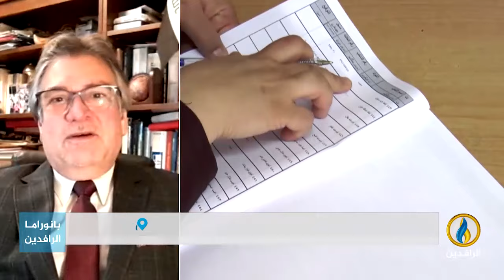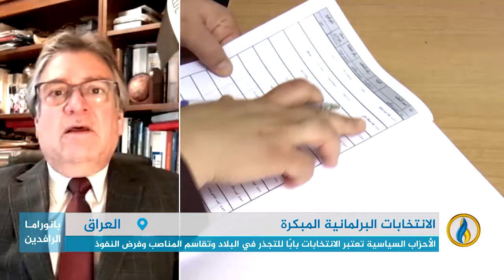مداخلة د. حامد الصراف بشأن صراع الأحزاب على المناصب والحديث عن نكوص الإطار التنسيقي عن وعوده